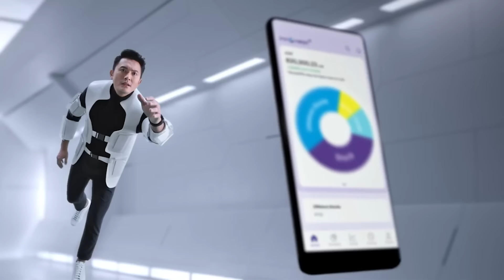Wealth weekend The Master 27 Apr 2024 | ลงทุนยังไงต่อ หลังหุ้น Tech ใหญ่ทยอยประกาศงบออกมาดี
ประเด็นสำคัญ
1.GDP 1Q24 สหรัฐ ต่ำคาด, เงินเฟ้อยังสูง ความเสี่ยงเข้าสู่ Stagflation หรือไม่
2.ปรับกลยุทธ์หุ้นไทยในช่วงความผันผวนจากปัจจัยภายนอกสูง

นักลงทุนจะวางกลยุทธ์อย่างไรติดตามใน Wealth weekend The Master สัปดาห์นี้

0:00 - Intro
02:27 - ภาพตลาดการลงทุน
06:06 - สัญญาณ Higher for longer ชัดขึ้น จากเงินเฟ้อยังไม่ลงสู่เป้าหมาย
11:23 - Tesla งบออกมาแย่ แต่หุ้นปรับขึ้น เกิดจากอะไร
20:17 - Meta งบออกมาดี ประกาศเพิ่มงบลงทุนใน AI ทำไมลงแรง
25:35 - MSFT GOOGL ยอดขายกำไรดีกว่าคาด ในกลุ่มที่เกี่ยวกับ AI
31:49 - กลยุทธ์การลงทุนตลาดหุ้นสหรัฐ
38:48 - มุมมองเศรษฐกิจการลงทุน ในช่วงสงครามเบาลงแต่ยังไม่หาย
44:58 - กลยุทธ์การลงทุน ในช่วงสงครามเบาลงแต่ยังไม่หาย
50:01 - กลยุทธ์การลงทุนสัปดาห์หน้า
51:55 - ปัจจัยที่ต้องติดตามสัปดาห์หน้า